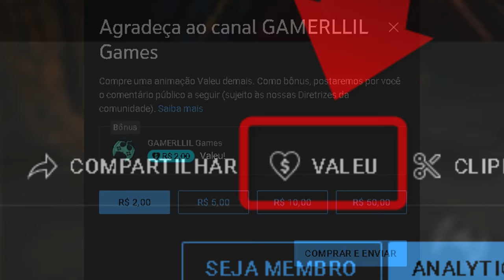5 SAUDADES QUE EU TENHO EM ASSASSIN'S CREED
Você já jogou Assassin's Creed recentemente e sentiu falta ou mesmo saudade de algumas coisas que não vê mais com frequência nos jogos?
Pois bem, neste vídeo trago "5 saudades" que eu tenho na franquia e adoraria saber se você concorda comigo ou mesmo se existem mais pontos dos quais você gostaria de ver novamente nos próximos projetos.

Intro: 00:00:00
1º Saudade: 00:02:29
2º Saudade: 00:05:22
3º Saudade: 00:07:34
4º Saudade: 00:09:35
5º Saudade: 00:14:17

- Jogue comigo
- Emotes únicos
- Grupo exclusivo no WPP e muito mais!!!

Temos um Grupo de Ofertas no Telegram!

AGRADECIMENTOS
Kallil Augusto